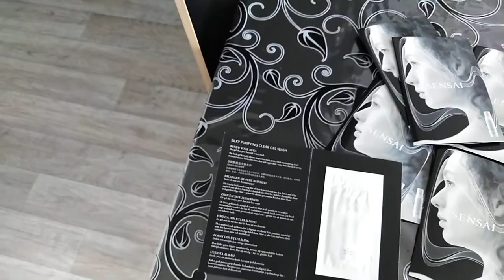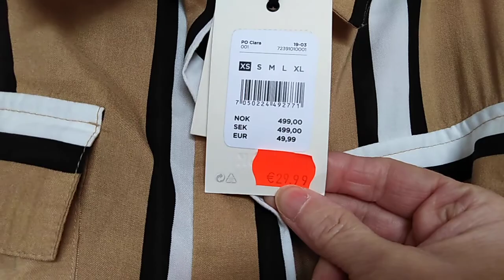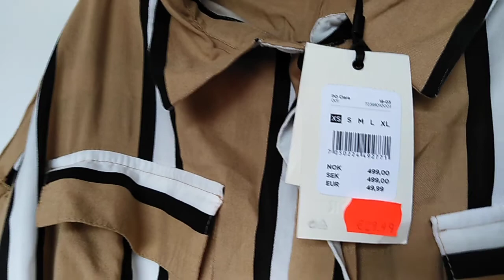Мои маленькие покупки